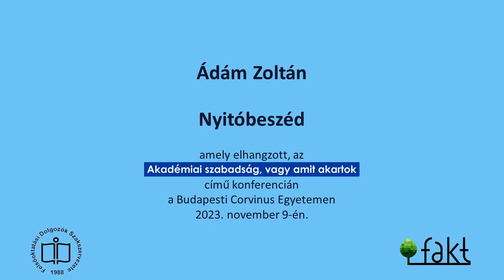Ádám Zoltán: A munkámnak része, hogy önálló véleménnyel rendelkezem különböző társadalmi kérdésekről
Ádám Zoltán: Nyitóbeszéd
amely elhangzott, az „Akadémiai szabadság, vagy amit akartok című” konferencián a Budapesti Corvinus Egyetemen 2023. november 9-én.

A konferencia programja
Kováts Gergely, BCE Vezetéstudományi Intézet: Miért sírunk, avagy mit (nem) szabad egy szabad oktatónak?

Rónay Zoltán, ELTE PPK Neveléstudományi Intézet: Jogállamiság és felsőoktatás – különös tekintettel az akadémiai szabadság hazai szabályozására

Pap András László, TK Jogtudományi Intézet: Akadémiai szabadság: mi? meddig?

Halmai Gábor, ELTE TáTK Politikai és Nemzetközi Tanulmányok Intézet: Akadémiai ellenállás autokratizálódás idején

Majtényi Balázs, ELTE TáTK Politikai és Nemzetközi Tanulmányok Intézet: Az elveszejtett akadémiai szabadság

Fleck Zoltán, ELTE ÁJK Jog- és Társadalomelméleti Tanszék: A menedékhelyek felszámolása a nihilizmus korában

Urbán Ágnes, BCE Adatelemzés és Informatika Intézet: Szervezeti cenzúra a felsőoktatásban

Moderátor: Kirs Eszter, BCE Globális Tanulmányok Intézet

Kövessetek! Lépjetek be!

Felsőoktatási Dolgozók Szakszervezete Budapesti Corvinus Egyetemi Intézményi Szervezete (FDSZ BCE)